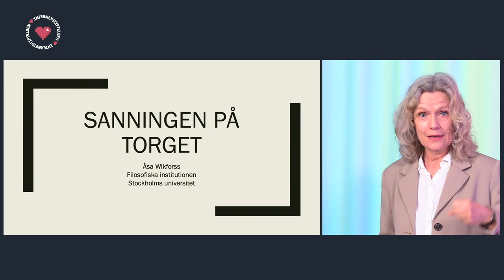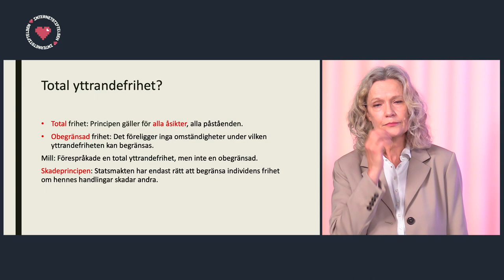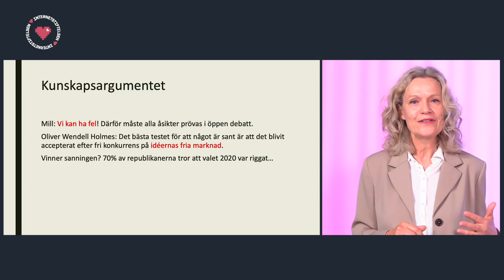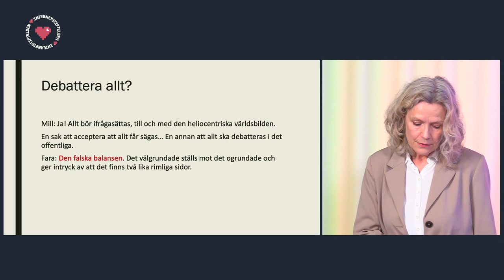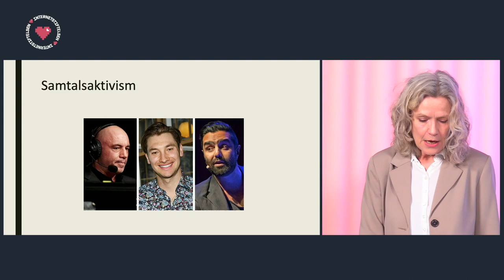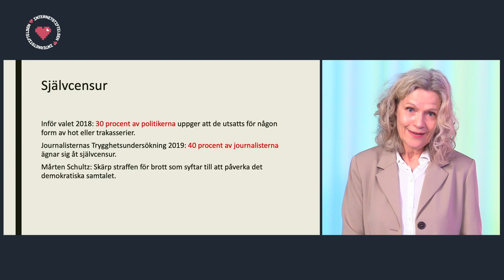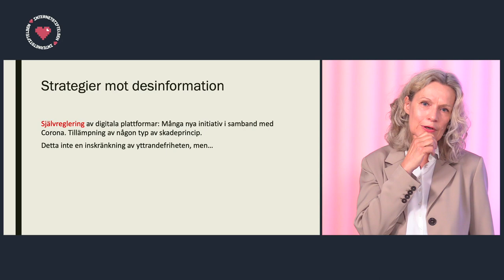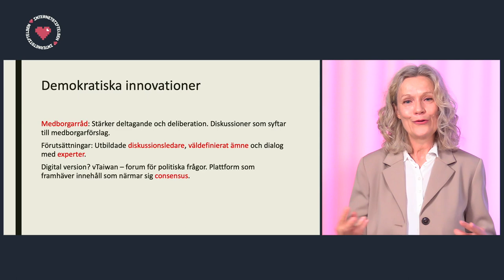Hur stärker vi demokratin i en digital tid? | Internetstiftelsen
Förhoppningarna var högt ställda i början av 2000-talet. Den nya digitala tekniken skulle göra världens samlade kunskap enkelt tillgänglig, och alla skulle ges större möjligheter att delta i det offentliga samtalet. Idag har vi lärt oss att det inte riktigt blev så.

Den stora mängden desinformation gör det svårt att skilja sant från falskt. Den som saknar digital kompetens står fortfarande utanför stora delar av samhällsdebatten. Och alltför många röster skräms till tystnad av hat och hot.

Så, hur kan vi ta oss an den digitala tidens demokratiska utmaningar? Och hur förhåller vi oss till techbolagens stora makt över det offentliga samtalet?

Välkommen till ett digitalt frukostevent där du får ta del av olika perspektiv och funderingar kring hur vi stärker demokratin och det demokratiska samtalet i en digital tid.